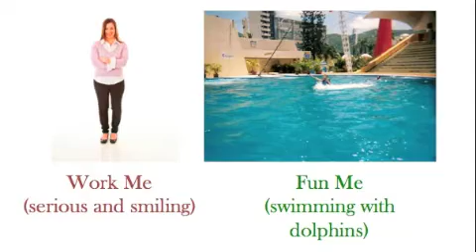Intro to CMGT 541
This is my introduction video to CMGT 541.